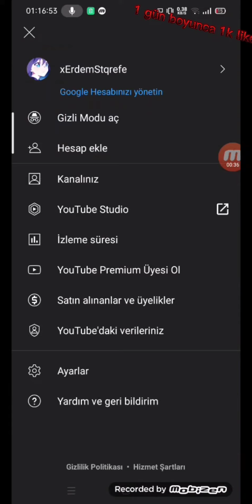1000 tane videoya like attım 👍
Tamı tamına 1 gün boyunca videolara like attım ve beynilen videoları 1000 yaptık emeklerim için like bırakmayı unutma #1000